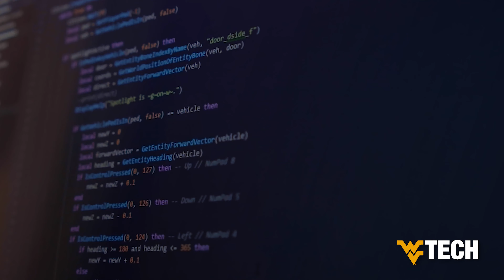Cybersecurity at WVU Tech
WVU Tech's Computer Science program has a new area of emphasis: cybersecurity. The AOE - and the cybersecurity minor - sets graduates up with the technical skills they need for a rewarding career in this growing industry.